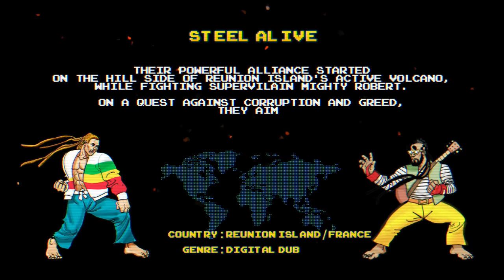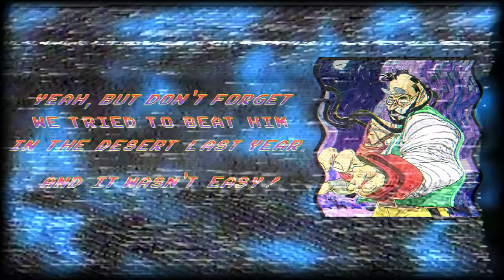Steel Alive - Have no fear ft. Joe Pilgrim & Luiza [Official Music Video]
(Steel Alive / Joe Pilgrim)
Art by JEF - Video by TK

Mix by TAMAL at Stereobox Studio
Mastered by Alexis Bardinet at Globe Audio Mastering
Alpine Records/Casamance/BigWax
Extract from LP Connecting... Please Wait